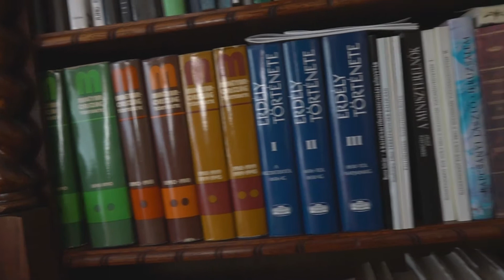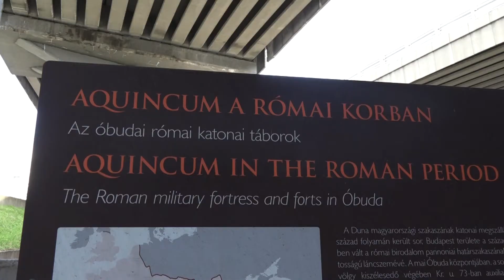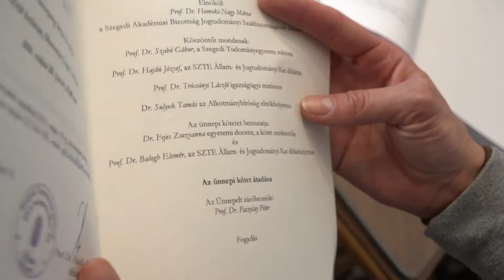Dr. Paczolay Péter